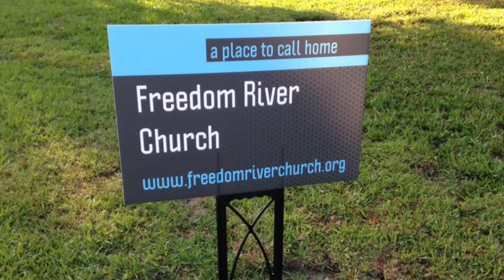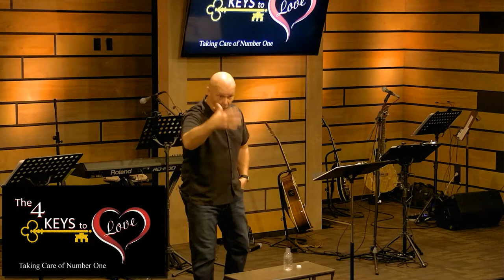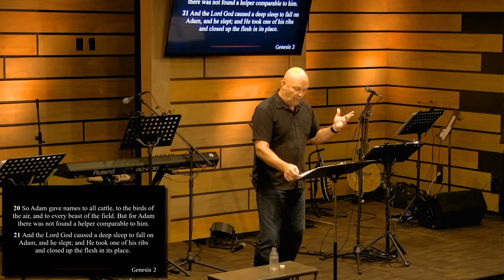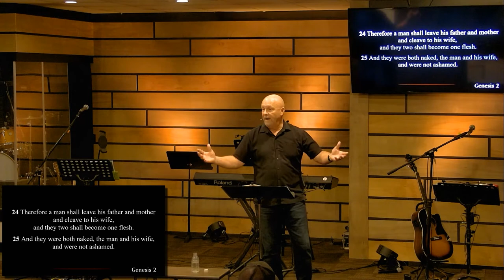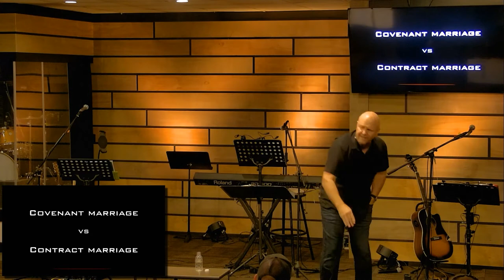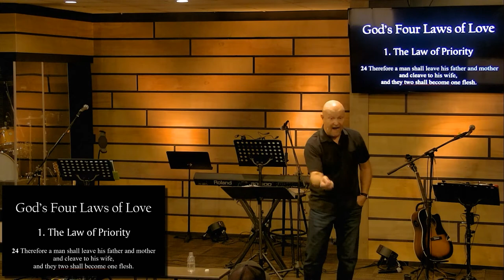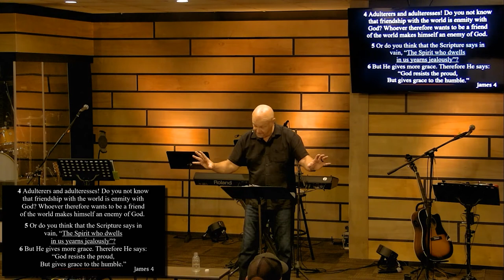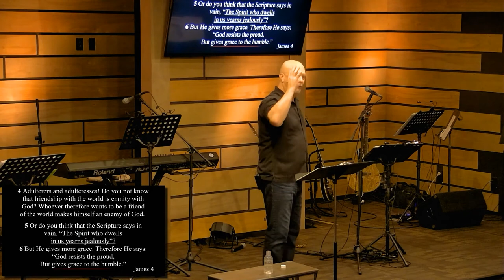Freedom River Church Sunday Message 11/8/20